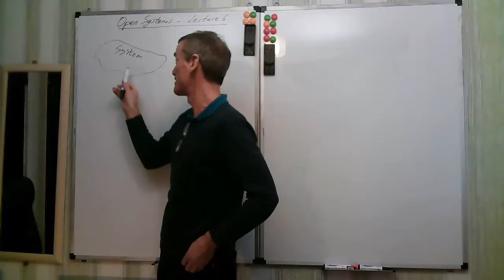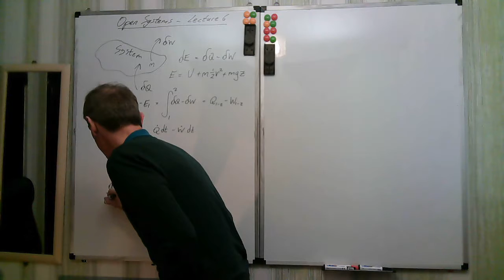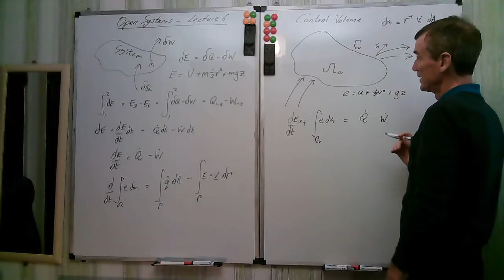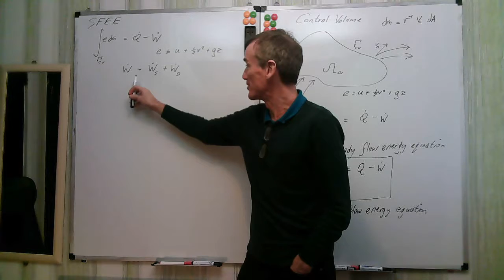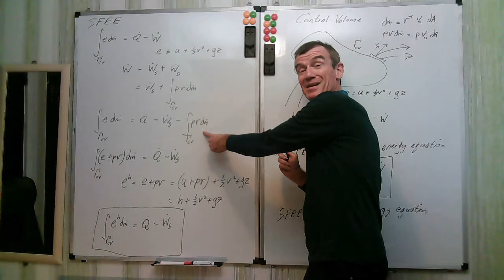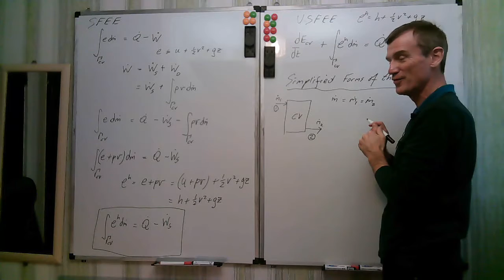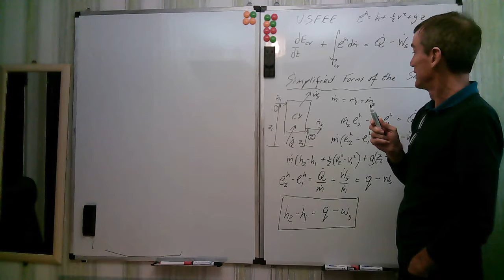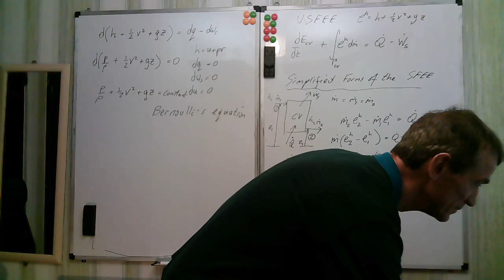Open Systems Ch5 1